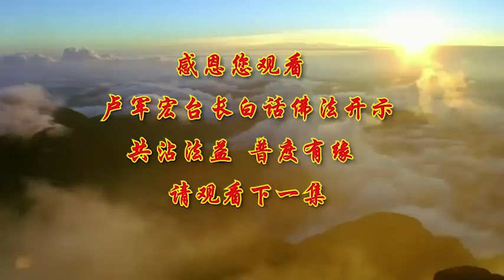卢台长【无相就是不著相】-卢军宏台长白话佛法开示（第四十三集）2020年4月15日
无相就是不著相
——2020年4月15日《白话佛法》开示第四十三集

做人为什么不要把这个心住在烦恼中？已经发生了，硬把这个心放在烦恼中，就会越来越烦恼。
菩萨不住无为。什么是“不住无为”的道理？就是菩萨的心是“我今天去做这个事情，肯定是无为的”，就是没有目的地去做的，做没有目的的事情，根本不把这些无为的事情放在心中。菩萨今天去帮助别人了，别人都很感恩他，说“你做的是菩萨道，你在帮助别人，你在救度众生”，他说“没有，跟大家一样，我只是希望大家跟我一样”——菩萨的思维，这就是不住无为。连你做好事根本都没认为自己做好事，就是得道了，就是证得涅槃了。很多人不懂什么叫“涅槃”，你不住在所拥有的这个境界中，超脱这个境界，就是涅槃。

所以要懂得，我今天做了好事，我离开做好事的境界；我今天有烦恼，离开烦恼；今天我得到了，离开“得到”。因为一切都是虚幻的，所以要学“空”。佛教界讲“修学空，不以空为证。修学无相无作，不以无相无作为证。修学无起，不以无起为证。”修学空是什么？要学习空相、空性。比方说，今天不管做什么事情，它会过去吧？过去了是不是空了？这件事情在一年前有吗？有的。今天这件事情已经过了，是不是已经空了？像我们很多小朋友，过去是在读书的阶段，读书结束了，你是不是现在要进入成年人的阶段？那么你读书阶段就叫“空性”。所以叫你们学习一切要空，因为它既然过去了，就是无相，你也没有作为了，因为你已经不读书了，所以你也不要再到学校去有所作为了。这样，就是师父上一集跟大家讲的“三解脱”。

空，就是一切本空。我们学佛做人要懂得，这个世界来也空空，去也空空，我们来的时候，什么也没有带到这个世界上；我们走的时候，也没有一样东西可以带走，所以来也空、去也空，一切本空。这个世界上一切都是借给你的，是你借来的，哪件事情真的是属于你的？所以法师两袖清风，他们懂得“因为在人间是个过程，我不会永远在人间，在人间是借假修真的一个环境，所以我不执著人间的所有事物，因为我知道这是空的”。就是师父跟你们讲的，你们如果去到一个岛上旅游，很美丽，给你一个很大的房间，你说缺这个、缺那个，如果你把家里全部布置好了，这个买好了、那个买好了，可能没几天你就要离开这个岛了，因为这不是你真正的家。我们到了人间，眼睛一眨就是几十年，这不是我们真正的家，我们真正的家在天上。这样我们就懂得，这个世界一切本来就是空的，所以就叫学空——学习空性。学佛都要以空为基础。学佛，你今天学了吧？学了。学了之后不要高傲，不要骄傲，因为学了之后，进入你的八识田中之后也空了，学好了之后，没了、结束了，进入你的意识中了，然后你的意识就在生活中了，所以一切都是空的。

无相就是不著相。你今天是一个博士或者教授，如果到了老年，痴呆了，什么都记不住，还算什么教授啊？你把一切都忘了。所以不要去著相你今天是谁，因为今天的一切都是本空的。希望大家要懂得，我们不要被现象所欺骗。人好面子就是在现象中，你看到的人间以为这是真的、那也是真的，实际上你被它骗了，因为真正地活在世界上是空性的。

菩萨叫我们无作，作而不作，你好像做过了，实际上像没做过一样。想一想我们小时候，很多事情是不是做过了？现在想得起来吗？做过吗？做过，像没有做过一样。小时候生过气吗？生过，曾经有很大的气生过了，现在像没生过一样。你们小时候开一个party[聚会]，或者曾经有一个birthday party [生日聚会]，爸爸妈妈帮你叫了很多人来，那一天你打扮得很漂亮，大家都鼓掌、吃蛋糕，开心得不得了。过了吗？作而无作，你现在想起来就像没做过一样。这就是菩萨让我们看到的“本”，一切行为用现代话讲就是“过了就算了，过了就没了”。也就是叫我们懂得，无愿，没有带来什么愿望，也带不走什么愿望，因为一切都是空、无相、无作，这就是大乘佛法的三解脱门。

师父告诉你们，求菩萨，也要懂得解脱。我们经常跟观世音菩萨说“观世音菩萨，您有求必应”，对不对？但是要记住，你“有求”，菩萨可以“必应”，但是问题你自己的能量、功德有多少，菩萨听不听得到？而且还有最重要的一条，求菩萨能够求到有求必应，一定伴随着一个附加条件，那就是心诚则灵。如果你今天心不诚、不诚恳，以投机的观念来学佛，你一定得不到真正的回报。你只是为某一件事情来求，为某一件事情你完全靠菩萨，而不用自己真正学佛的心来配合，你是绝对不会灵验的，很多人的心没有到。我们懂得菩萨也不容易，因为我们人这个求愿、那个求愿，然后自己的功德不够，自己的愿力不够，只是为某一个事情而求，自己身上的业障这么重，求得不灵你还怪菩萨；你天天许愿，要求愿力，求到后来就变成“怨”了——抱怨“菩萨，您怎么不灵啊？”

我们无论做什么事情，要学会懂得空性，懂得空、无相、无作，那就什么都放下来了。“我今天求什么，我知道是空的，但是我求了，自己的心用进去了，我得到的也是暂时解决人间的问题，因为最后还是离开这个世界”，所以这不是你真正需要的东西，也是一个空性。慢慢地佛就告诉我们，要“修学空，不要以空为证”。什么意思？如果一个人跟你说“我空了，我已经想通了，我完全想空了”，你不要去相信他，因为他执著在这个空上面，觉得“我是证得空性了”，没有空。真正证得空性的人，连这个空都没有了。这就是师父经常跟你们讲的，一个人说“我根本不跟你们争，这样东西你们去争好了，我根本不要，想都不想它”。你说他在想吗？他心中正在想这件事情，大家都在争，他嘴巴里还说“我才不要呢，我才不想这件事情”，但是他心里有没有这件事情？没有真正地空下来。

师父要你们修学无相、无作，就是不要著相，不要盯住这件事情，什么事情都要放下来，才是真的空性，因为知道空了。学佛中要绝对不入空，“我知道这个事情是空的，我不入空”，就是说“我知道这个人间是无常的，但是我不进入这个无常中”。有很多人说“无所谓的，人生苦短，所以我根本无所谓，你给我也好，不给我也好”，因为你还是觉得“我不入空”，实际上你入空了。这就是师父讲的佛法哲理，你的意识还在里面呢。就像师父经常做心理辅导，跟有些患者讲，她说：“我早就放下了，我才不在乎呢，他离开我就离开我，我一点都不痛苦。我真的……我又不回他信，我也不想他，我一天就……”她讲到现在，全是讲这个男孩子，你说她是不是入空了？嘴巴里说不入空，实际上心中全是执著空性。

空了，我们又不能完全空，“顽空”也不行。因为完全空了之后，谁去救这个世界？谁去度人？如果不借假修真，大乘菩萨怎么能够体验到入世行善？天上下来的菩萨，个个都要入世来行善，来救度众生的。我们虽然要空，但是我们要入世行善。

要修学无起。什么叫无起？“不以无起为证”。无起，就是我们虽然在空性中，虽然有时候在入世行善，我们在空性中也是要行善，要去救度众生；实际上还是在空性中，但是不入空，也没有完全离开空。这就是哲学。无起就是不动心。我们不以无起为证，不动心了，就不要再去想动心的事情。“我要去救人，我今天到这个世界上来，已经许过愿了，我就是要救度有缘众生”——你还是有起，因为你有起动你的心念。所以学佛学到最后，能够不动心当然最好。积极地去行善，每一天都找很多善事去做功德，但是不能动这个心为究竟。也就是说，你不能去为了行善、为了做某件事情、为目的地去做，你不能为了这个究竟作为究竟。

所以佛法讲到后来真的非常非常难，就是“起心动念都是业”。今天动了一个善念，你上天了；动了一个恶念，你下地狱了。很多人说：“为什么师父叫我们不要随便起心动念？”这就是要想到空性，你想到每一件事情做了之后，最后归空，就不会再感觉到“我在法施，我在布施”，你“能善分别诸法相”。因为空性，等于离开了。比方说两个人在吵架，你离开两个人之后，诸法空相，看到的这两个人所做的一切行为、思维和语言，你知道都是空的，待会儿就没了。这样你才能知道这个世界上，他们两个人的争吵原来都是因果。你不入因果，但是他们入了因果。如果你说谁对谁错，你就进入了人间这个是非的因果。你说这个人“是”，那么那个人就是“非”（就是不对了）；你心中觉得“这件事情是对的”，有个“是”，那你心中一定会有一个“非”。所以不入因果，那才是第一义。

我们要证得菩萨的道果，要学习持戒、修定。要懂得，成佛第一要没有妄念，没有烦恼，而且要空性，但是又不能执著于空性。一个已经成佛的人他还动不动念头？他没有念头了，他已经是佛了，无论做什么事情都是佛言佛语，他做的任何事情都是佛的行为、佛的智慧，根本不需要再去想“我是佛”或者“我不是佛”，或者“我要做佛的事情，因为我是佛”。就像一个人说“我是一个好人，我要做好事。我今天是个劳动模范，我必须要做模范的事情”，那你还是在“模范”中，执著这个“模范”，还没有完全空。你要真正地放下，知道自己是模范，而且你已经忘记自己是模范，总之看到模范应该做的事情、去帮助别人，你就去做。

“能善分别”，你如果觉得这件事情是善和恶，你能分别它，实际上你还是心中有分别；要无分别，才能善于分别一切法相。你要离开别人的争吵中，你才知道他们的争吵实际上在因果中。所以我们要离开，离开就是靠空，靠不著相。师父跟你们讲到现在，就是希望你们懂得，无论做什么事情，做了要像“无作”一样，不著相。对这个世界，用禅定的心来看穿，它完全是一种禅定所产生出来的虚幻之相，你慢慢地就知道什么是“空”了。

希望大家好好学佛，把这个世界佛法的思维、佛法的第一义理能够完全明白，能够完全脱离这个空相——你不但空了，还要脱离这个空相——那你就能证得无上正等正觉了。